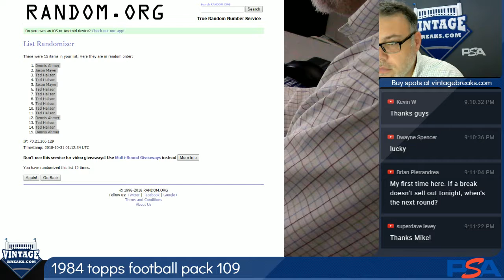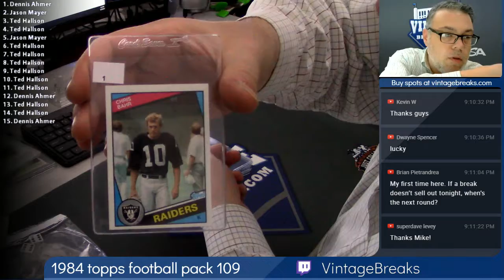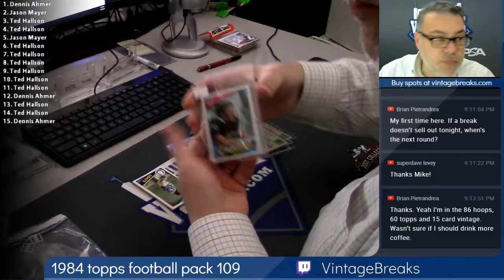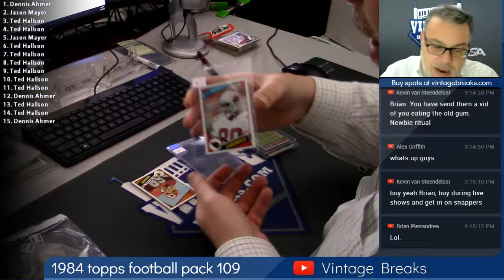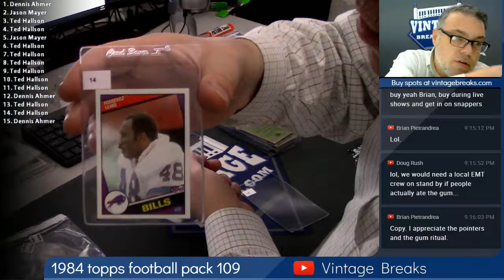2018 10 30 1984 Topps Football Wax Pack 109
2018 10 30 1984 Topps Football Wax Pack 109